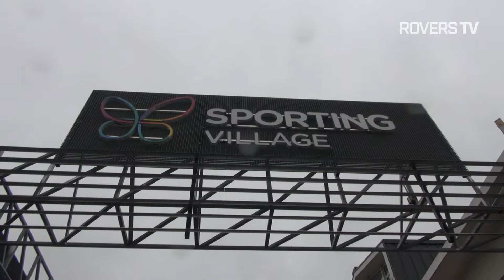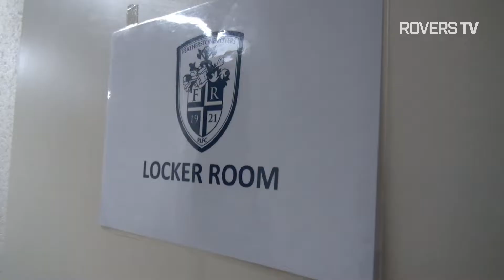TOULOUSE R9 : BEHIND THE SCENES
📺 RoversTV - BEHIND THE SCENES : It’s the Eve of our Toulouse departure tonight, take a look at our ‘Behind the Scenes’ video of our last visit to France in the regular season back in round 9.